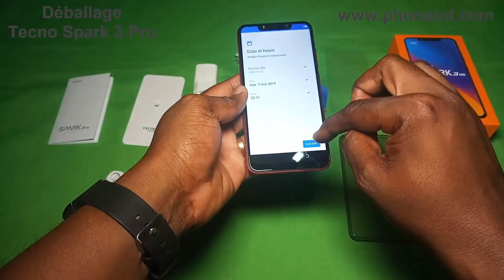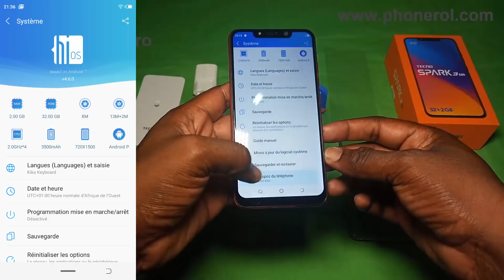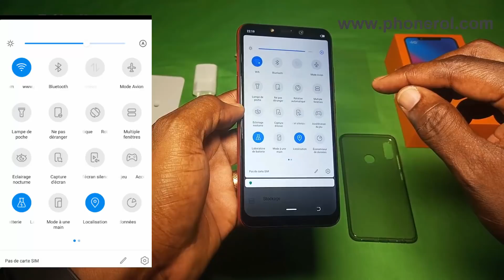Unboxing Tecno Spark 3 Pro : Déballage et Premières impressions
► Camon 11 Pro et Camon 11 - Photos Test des deux derniers mobiles de chez Tecno Mobile

● ME SUIVRE ●